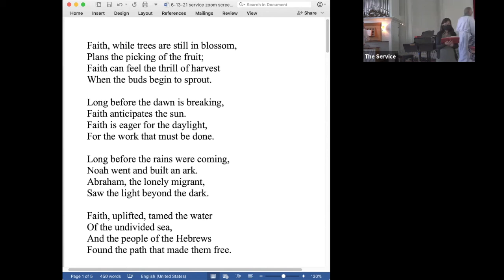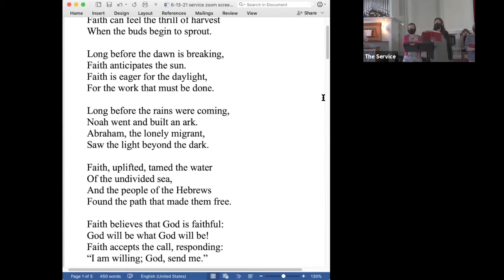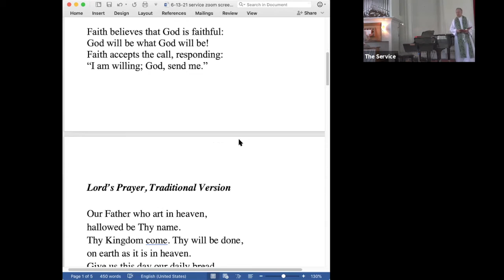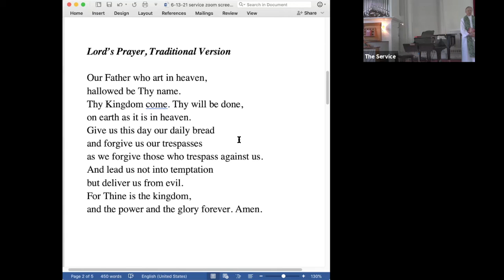June 13, 2021 Zoom Service Recording, United Church of Strafford, Vermont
"A New Creation" is the title of the sermon by the Rev. Thomas Cary Kinder which explores our spiritual tradition's wisdom about transforming what we find challenging or what causes suffering into "a new creation," a realignment of the material world to be more like the realm of God on earth.  We will hear verses from Psalm 130 ("De profundis"), and Paul's second letter to the Corinthians ("we walk by faith and not by sight") and a pivotal moment early in Jesus' ministry from the Gospel of Mark (3:20-35) when he turns from his old identity to a new one that his family thinks is insane and that the authorities declare is Satanic, but that we celebrate as the incarnation of God's Spirit of love at work in the world.  Annemieke McLane and members of our choir will provide beautiful music.

You will find the order of worship for this service and the scripture readings and much more content on our